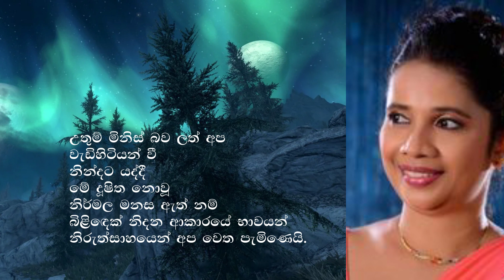Wisdom - Prof. Sunethra Kankanamge, Sleepless Nights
Searching the Wisdom
Sleepless Nights
by Prof. Sunethra Kankanamge